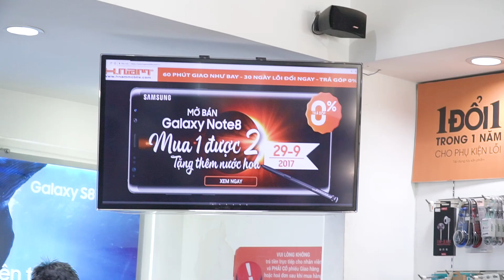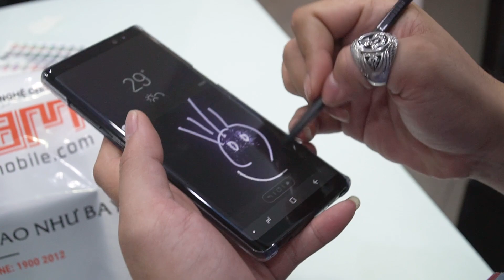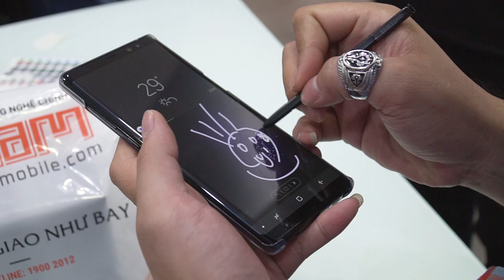Hàng trăm khách hàng đến nhận Galaxy Note8 tại Hnammobile.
Hôm nay ngày 29/9, Hnam Mobile chính thức mở bán siêu phẩm Galaxy Note8, các khách hàng đã có mặt rất sớm để được nhanh chóng sở hữu siêu phẩm này và rất may mắn đã có người trúng được một chiếc Galaxy Note8.